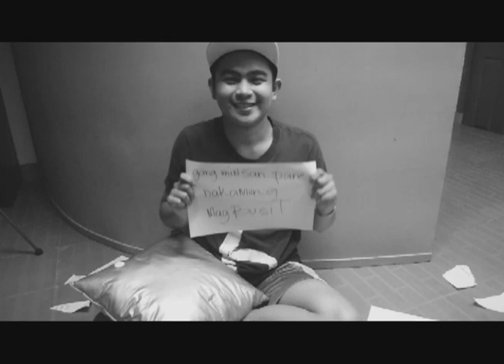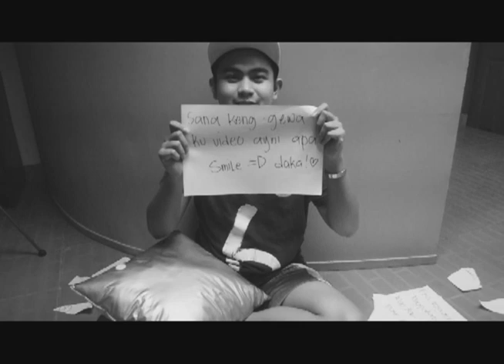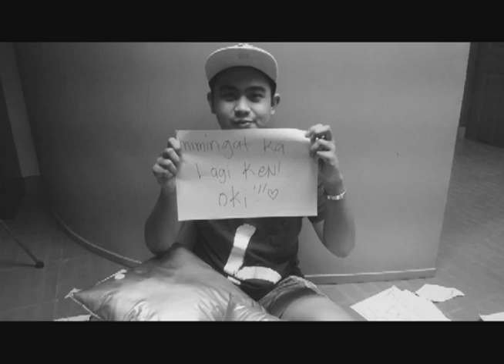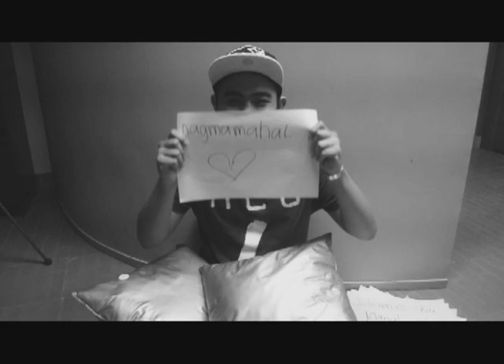together neyo monthsary video micaelo lingad